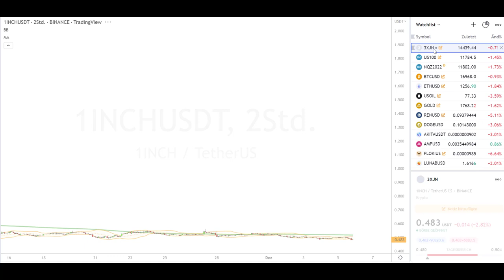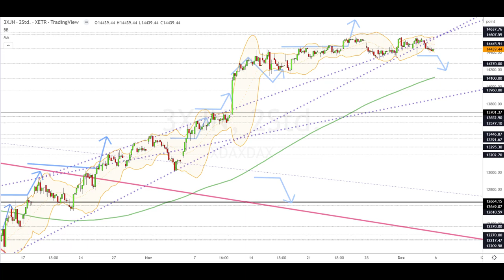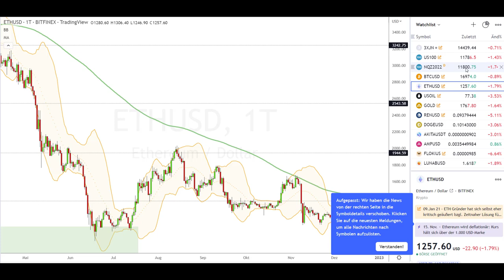Dax Analyse 06.12.2022